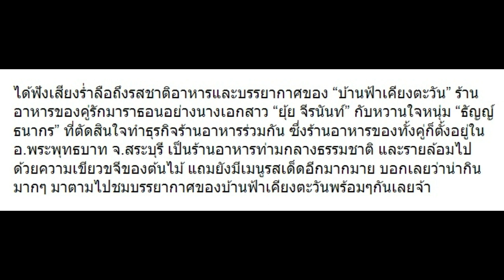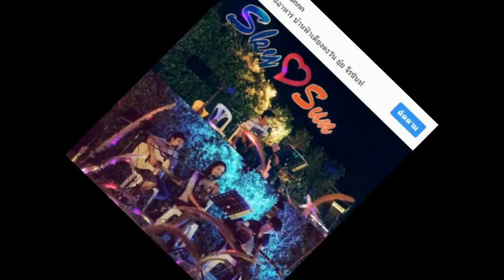10 ภาพ “บ้านฟ้าเคียงตะวัน” ร้านอาหารของ “ยุ้ย-ธัญญ์” สวยและน่ากิน!!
10 ภาพ “บ้านฟ้าเคียงตะวัน” ร้านอาหารของ “ยุ้ย-ธัญญ์” สวยและน่ากิน!!